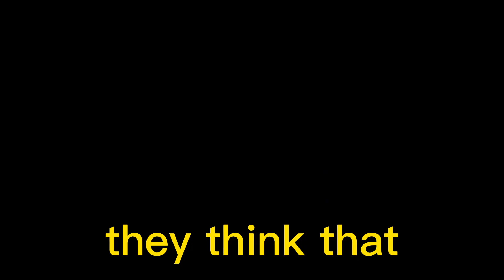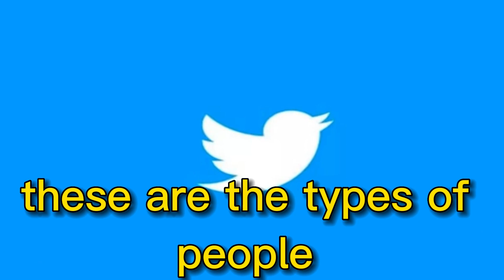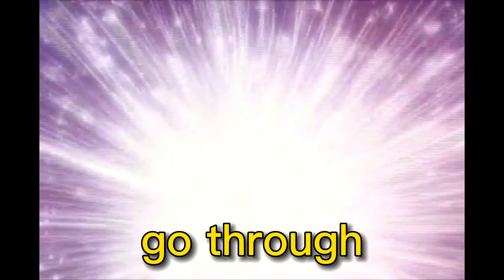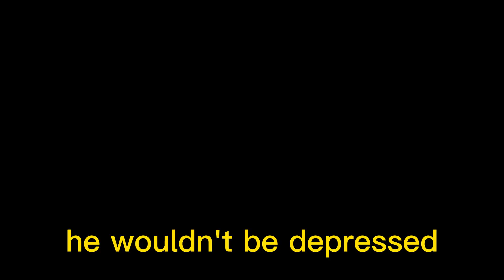7 Types of Chainsaw Man Fans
With the banger anime adaptation of chainsaw man airing this season the size of the fandom has increased considerably but contrary to popular belief not all chainsaw man fans bark at 2D women so in this video I talk about the different types of chainsaw man fans I've come across in my silly little life. And yes there are exactly 7 types of fans in the fandom, it is scientifically proven fact.